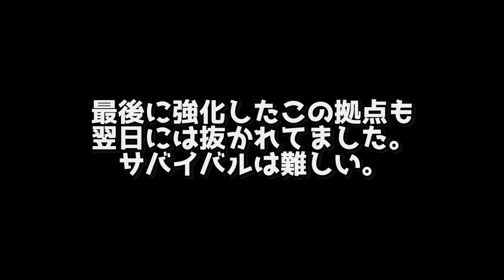【Rust】敵から美味しい洞窟拠点を丸ごと貰う!? #03【参加型サバイバル】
こんばんは。
Rustをやってたたまーに起こる出来事ですね。
ありがたいありがたい。
にしても拠点やられすぎ。
既に3回やられてます。

◆Mildom(配信サイト)
※Rustを中心にいろんなゲームのライブを行ってます。

◆BGM
DOVA-SYNDROME

【◆おかゆチャンネル再生リスト集◆】